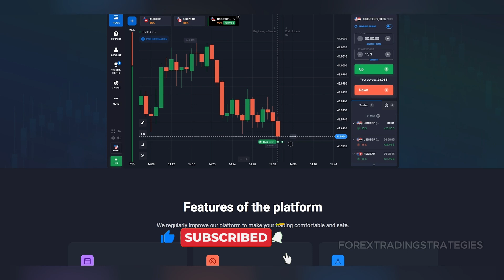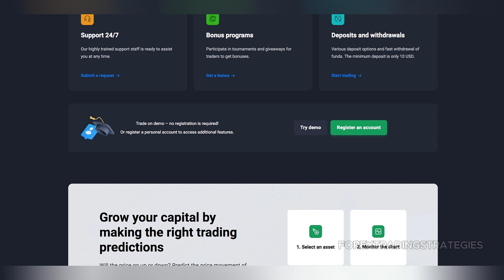Why Is Quotex Not Available In USA | Is Quotex Legal In US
Why Is Quotex Not Available In USA | Is Quotex Legal In US - Why is Quotex not available in USA? Quotex is a global online trading platform that offers binary options, a type of financial derivative. While it has gained popularity in many countries, it is notably absent from the United States. This absence is not due to a lack of interest or demand, but rather a result of stringent regulatory frameworks and consumer protection measures in place within the U.S.